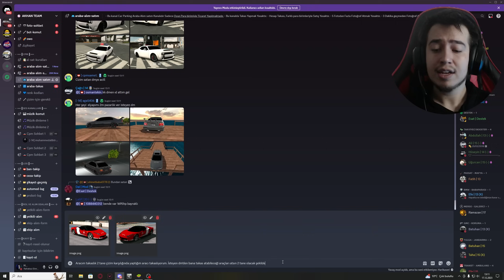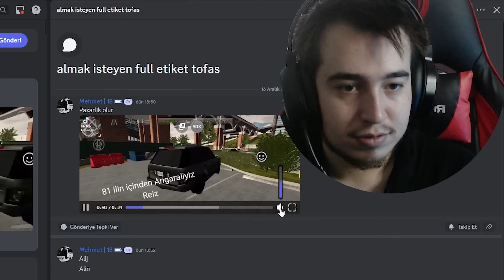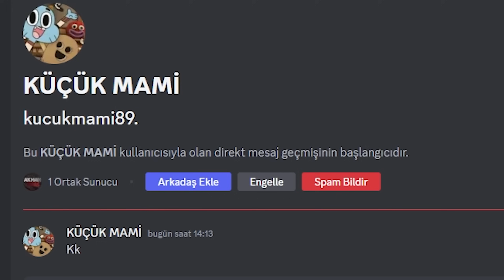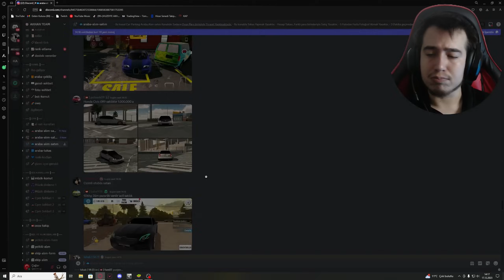YAPTIĞIM ARABAYI 2 *ÇİZİMLİ* ARABAYLA TAKASLADIM !! | AL&SAT #8 | Car Parking Multiplayer